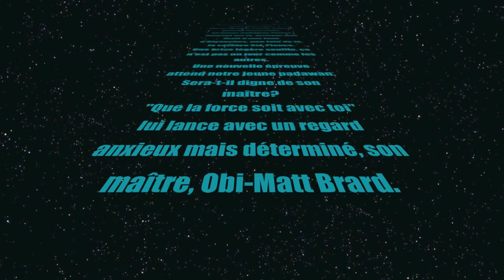Pierre fleury octobre 2009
Gagatheprod